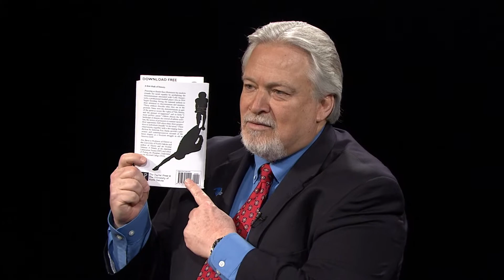Prairie Pulse 1625: Eric Burin, Friends Of Al Siegle Band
John Harris interviews Dr. Eric Burin with the UND History Department about his new book 'On Bended Knee: Race, Dissent, and Patriotism in  21st Century America". A book that deals with modern athletic protests, like the Colin Kaepernick situation. The book is available free through a download and also includes essays from writers around the country. Also, a musical performance from The Friends of Al Siegle Band from Erhard, Minnesota.